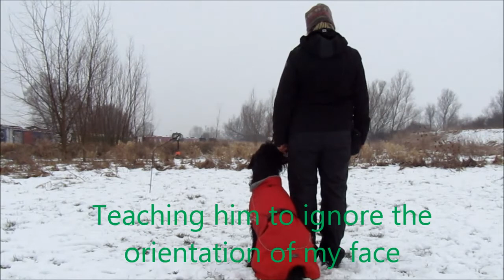Japp March helper close switch 2018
Japp doing a bit of a heelwork followed by helper/close switch training (have not done this for a few months) followed by a bit of play and finally, to stay still and wait as a toy is thrown.
He is such a good boy!